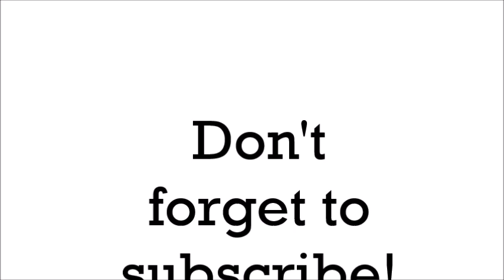How To Manage Depression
Happy WorldMentalHealthDay! Thought I'd do a video on how I keep the depression at bay. AND I HAD TO PUT A RANDOM PIC AS A THUMBNAIL COS THE SUGGESTED THUMBNAILS WERE VILE HAHA